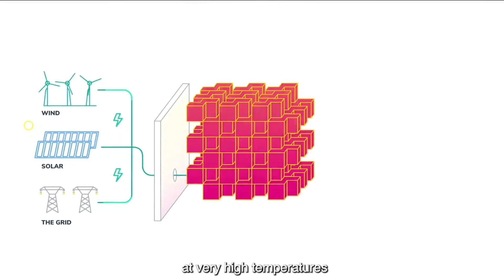Rondo Energy Overview: Introduction to the Rondo Heat Battery (RHB).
At Rondo, we help the world’s most difficult-to-decarbonize industries rapidly lower their energy costs and carbon emissions.

Our low-cost, drop-in heat battery replaces fossil-fired boilers at industrial facilities, enabling companies to deeply decarbonize without making costly changes to their factories. Utilizing century-old refractory brick material and cutting-edge automation, Rondo Heat Batteries turn intermittent renewable electricity into continuous, high-temperature heat and power. With proven success in the field and modular models, we reduce cost and emissions across various industries, from food and textiles to steel and cement.

Industry accounts for 25% of carbon pollution, with 74% tied to heat. Our technology can cut 6 gigatons of global CO₂, equal to emissions from 1.5 billion cars. With a $3+ trillion market potential, we’re driving new demand for renewables, improving energy security, and accelerating rapid carbon reduction within the world’s most hard-to-abate sectors.